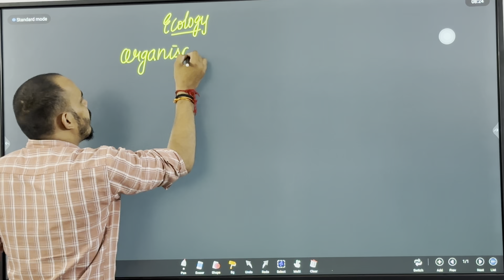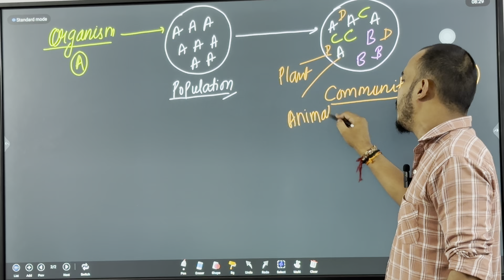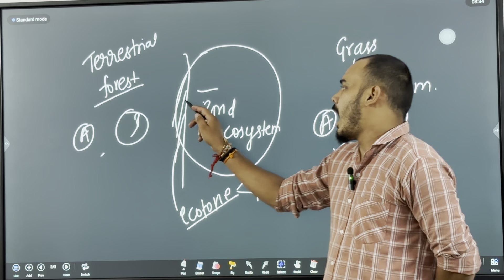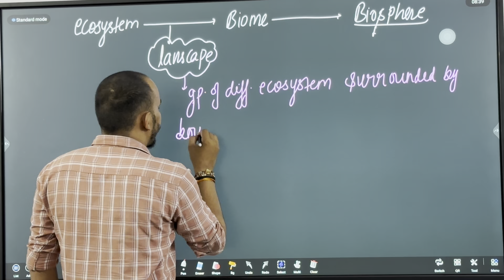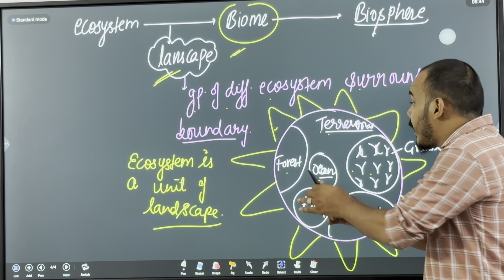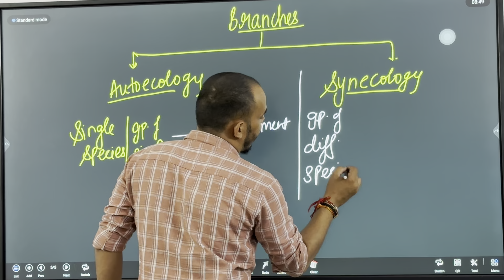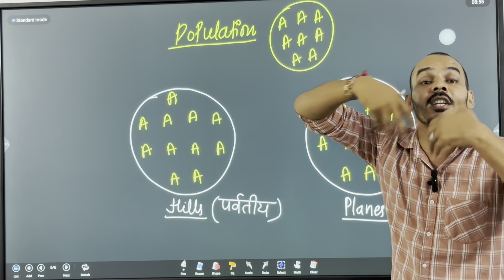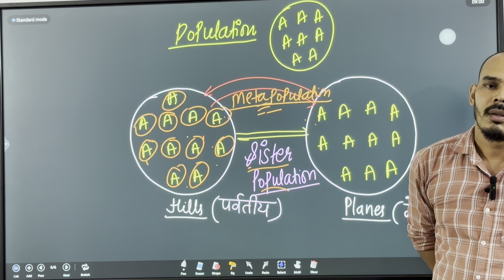Ecology || part-03 || landscape || biology by Dheeraj sir || pcb corner | neet boards